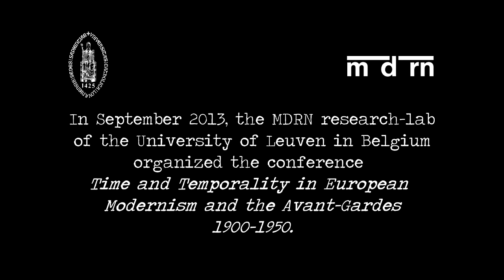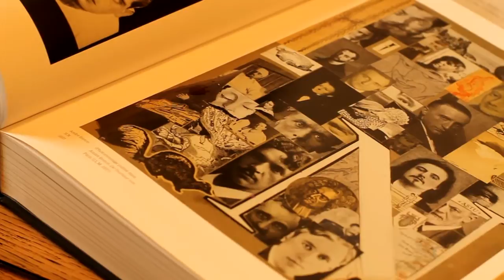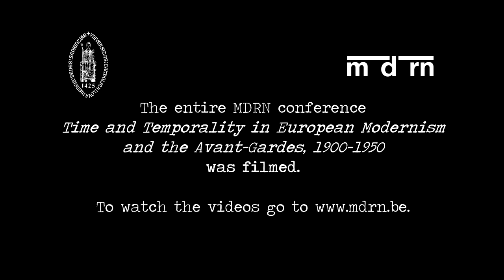Time and Temporality in European Modernism and the Avant-Gardes 1900-1950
SPEAKERS
Sascha Bru, Nadja Cohen, Anne Reverseau, Tom Willaert, and (behind the camera) Frederik Van Dam

CAMERA & EDITING
Angelina Kovalyova

SHORTS AND IMAGES
All video shorts are taken from the public domain: “One World or None” (1946), “The Famous Box Trick” (1898), “Nosferatu” (1922), “Star Theatre” (1901). Additional images are all taken from wiki commons.

THIS MDRN SHORT WAS MADE WITH THE SUPPORT OF THE KU LEUVEN RESEARCH COUNCIL AND THE FLEMISH RESEARCH FOUNDATION (FWO).

LEUVEN, BELGIUM. 2015